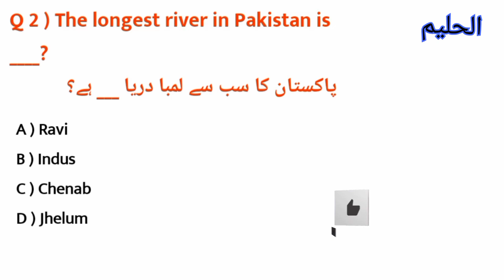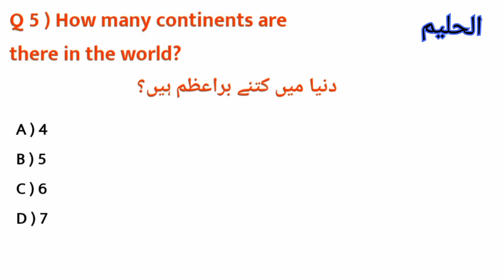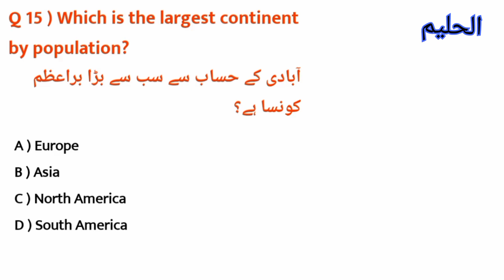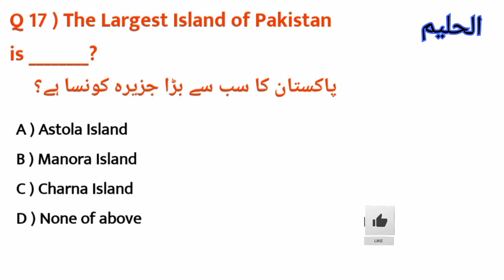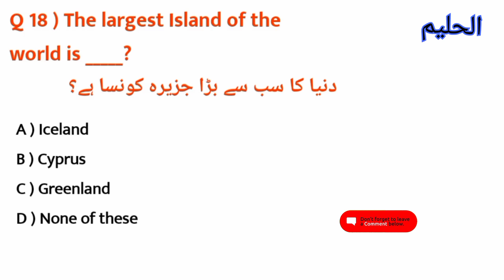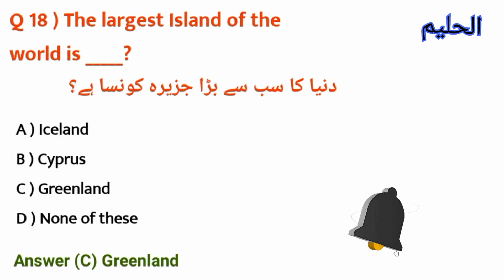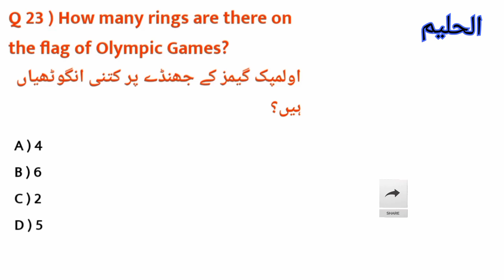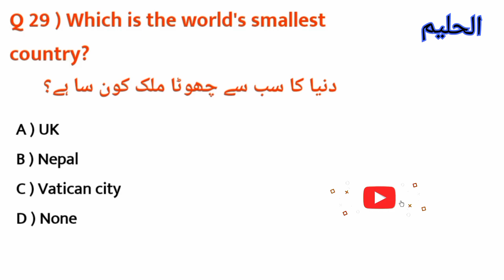pak navy sailor test preparation 2024/pak navy sailor test preparation/pak navy sailor technical tes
Part-1

pak navy initial test preparation 2024